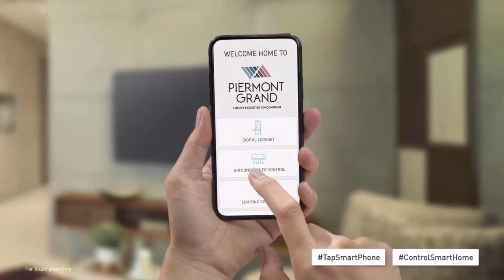Piermont Grand (Executive Condo). Virtual Tour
Your Best Gateway to Affordable Condo Lifestyle!
Piermont Grand (Executive Condo)

For VIP Discount and Available units, CALL/WHATSAPP
Free Consultation on Detailed Financial Calculation
Contact Vivian Yeow/ERA